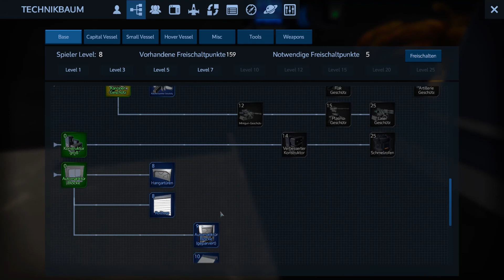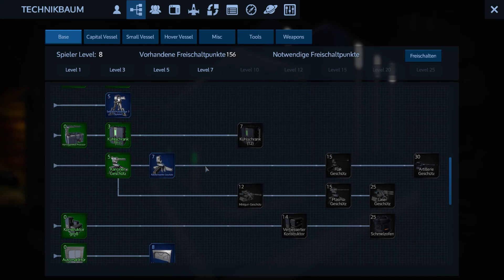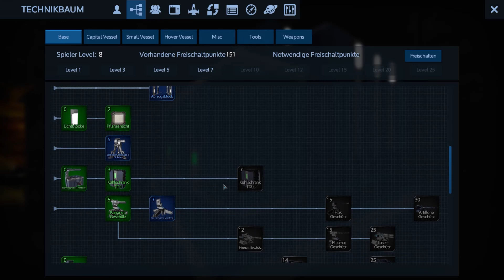Empyrion - Galactic Survival Let's Play S06E11 "Eine Basis entsteht" german deutsch HD PC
Saison Sechs von Empyrion - Galactic Survival. Alles größer, schöner und größtenteils schwerer. Absolute Anfänger sollten auf Simplon starten, da dort der "Gegenwind" nicht so stark ist. Viel Spaß!

Zen oder die Kunst, vom Rauchen zu lassen: